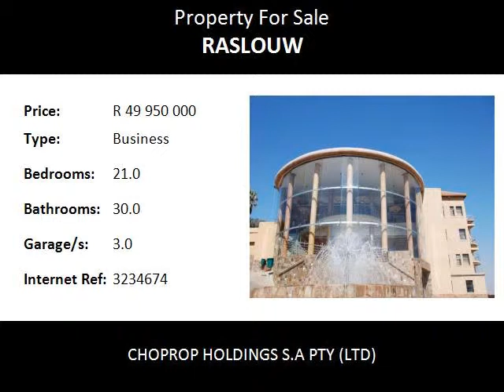21.0 Bedroom Business For Sale in Raslouw, Centurion, South Africa for ZAR R 49 950 000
Bedrooms: 21.0
Bathrooms: 30.0
Garages: 3.0
Price: R 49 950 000

Property Description:

AN EXTENSIVE AND BEAUTIFULLY STRUCTURED COMPLEX SUITABLE FOR WEDDINGS,CONFERENCES,BUSINESSES,ETC

This extensive and beautiful Lodge & Conference Centre is a 2,5 hectare estate situated on the outskirts of Centurion, midway between Pretoria and Midrand, creating an attractive and tranquil atmosphere for all your “out of office” corporate requirements. This extensive and beautifully structured complex is perfectly suited for numerous functions and occasions whether it’s a conference, product launches, a seminar, directors’ meetings, weddings or simply a special occasion. The complex has the capacity and means to do just that , it has the means to continue to carry out these functions and numerous occasions or do something entirely different simply because it has the capacity to do it or doing it entirely different. The size and the structures of the buildings allow it to be versatile to completely change its functionality. And no matter what the use of the venue is changed to, the conference facility and its satellite structures will adapt accordingly. Such is the versatility of the facility.
The facility has the following amenities in place:
• Property Amenities
• Business Centre with Internet Access
• Free Parking
• Restaurant
• Room Service
• Swimming Pool
• Accommodation Type: Lodge

Number of rooms: 21 fully furnished

Hotel Class: 3 star — Lodge & Conference Centre 3*
Conference Centre Hotel Centurion
Lodge and Conference Centre
The Lodge consists of
21 en-suite bedrooms
Reception Area
Formal Lounge
Formal Dining Room
First Floor Open Plan Area
Open Plan Kitchen with Scullery and Shelved Pantry
Guest Toilet and Jucuzzi
Large Bar, Pool Room, and Lounge leading on to a large boma area with deck and gas grillers

The Conference Centre consist of 4 levels:
Level 1
Storerooms
Storeroom/Laundry
2x Staff Quarters with en suite bathrooms
Level 2
Large Glass Domed Reception Area
Lounge Area
Offices
Formal Bar
Back Glass Dome Entrance
Ablution Facilities
Kitchen with walk in facilities
Level 3
5 x Office Areas equipped with:
Cupboards
Toilets
access to balconies for magnificent views
Level 4
Large carpeted Hall that can be divided into two with sliding doors
Open plan Reception Area
Large Offices with access to balconies
Ablution Facilities

Whilst the investor will seek to utilize the facility for various other alternatives, it has until now been successfully us...